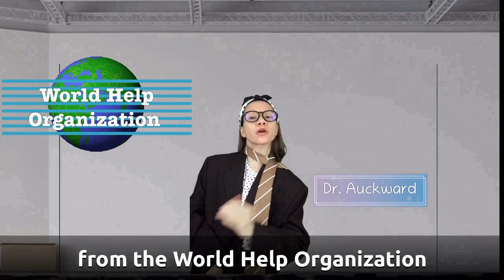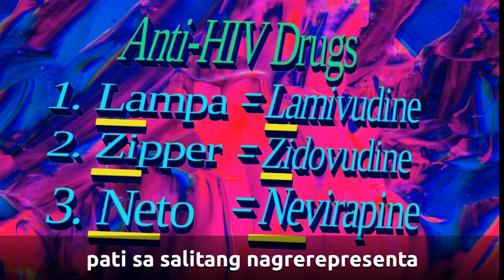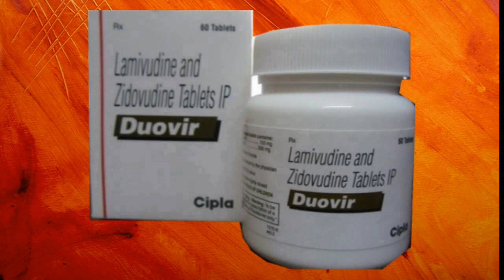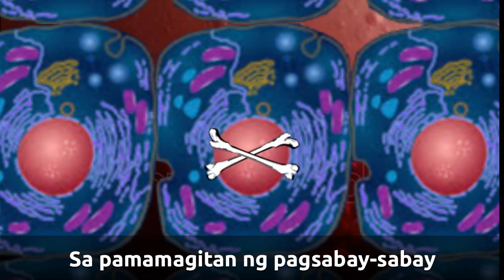Gising Pilipinas! Ang Madugong Giyera Laban HIV 2019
Alam mo ba na 97% ng HIV cases dito sa Pilipinas ay naipasa sa pamamagitan ng sexual contact? Ayon pa statistic 94% ng may HIV ay mga lalake.

Panuorin ang palabas na ito upang malaman mo ang tungkol sa programa at mga gamot espesyal para sa sakit na HIV (Human Immunodeficiency Virus)

Warning: Some scenes may not be suitable for innosente people,
rated 18 and over is advised.

Calling all:
Pharmacists
Nurses
Doctors
Pharmacy Assistants
Students
Patients
Customers

DrugMo gives FREE DRUG counseling! This channel was made to help others be aware of various drug information.

Topics ranges from side effects, drug interactions, products, prices and proper intake.

DrugMo also helps review professionals.